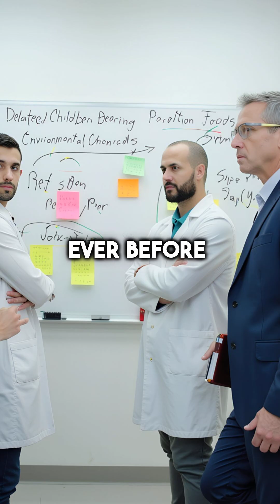Young Women Cancer Rates Are Skyrocketing - What Researchers Found Will Shock You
Breast cancer rates are up 25% in women under 40 😳

Did you know breast cancer in women under 40 is on the rise? And no, it’s not just because we’re finding it earlier.

More young women are being diagnosed, and here’s why.

1️⃣ Our lifestyles have changed. We have higher stress, less sleep, processed food and more sedentary lifestyles.
2️⃣ We’re exposed daily to endocrine-disrupting chemicals in plastics, cosmetics, and even receipts.
3️⃣ Women are having children later or not at all, which shifts hormonal patterns.
4️⃣ Obesity and alcohol use both linked to higher estrogen levels, increase risk.
5️⃣ And genetic testing is revealing inherited mutations earlier than ever.”

For decades, breast cancer prevention and screening focused on women over 50.  But the truth is risk doesn’t wait until midlife.  Awareness, prevention, and lifestyle changes need to start early, for everyone. Prevention starts NOW!!!

💬 So let’s talk about it. What do you think is driving this increase in young women?